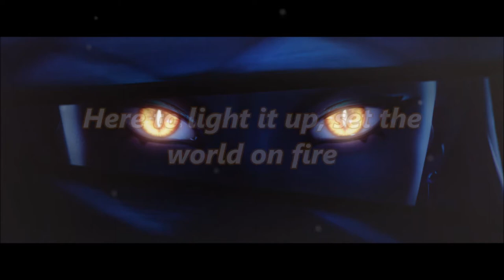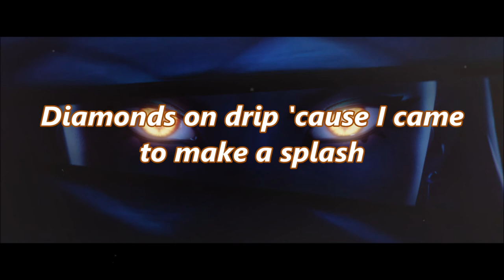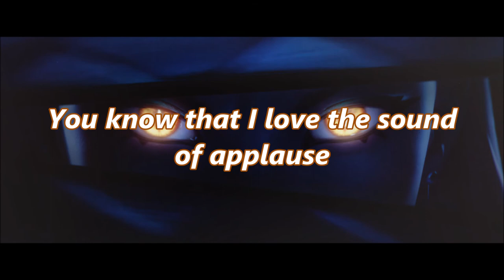K/DA - THE BADDEST ft. (G)I-DLE, Bea Miller, Wolftyla | Lyrics + Romanji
o.｡.:*☆ Recuerden siempre apoyar a los artistas y videos originales o.｡.:*☆

･ﾟﾟ･.･ﾟﾟ･.･ﾟﾟ･.･ﾟﾟ･.･ﾟﾟ･.･ﾟﾟ･.･ﾟﾟ･.･ﾟﾟ･.･ﾟﾟ･.･ﾟﾟ･.･ﾟﾟ･.･ﾟﾟ･.･ﾟﾟ･.･ﾟﾟ･.･ﾟﾟ･.

La informacion siguientes es obtenida del video oficial de LOL:

We know it impresses you. Witness K / DA's comeback with the new pre-release single “THE BADDEST,” featuring the vocals of (G) I-DLE's talented SOYEON and MIYEON; Bea Miller, and Wolftyla.

K/DA is a virtual music supergroup starring Ahri, Evelynn, Akali, and Kai’Sa.

PRODUCTION CREDITS:

K / DA - '' THE BADDEST ''
Guest artists: (G) I-DLE, Bea Miller and Wolftyla
Written By: Riot Music Team and Bekuh BOOM
Korean translation: Lydia Paek and Minji Kim
Production: Riot Music Team
Executive Production: Akali
Mix: Riot Music Team
Mastering: Riot Music Team
Voices: SOYEON from (G) I-DLE, MIYEON from (G) I-DLE, Bea Miller, and Wolftyla
Additional Voices: Bekuh BOOM
Voice Production: Riot Music Team
Additional Voice Production: Oscar Free

･ﾟﾟ･.･ﾟﾟ･.･ﾟﾟ･.･ﾟﾟ･.･ﾟﾟ･.･ﾟﾟ･.･ﾟﾟ･.･ﾟﾟ･.･ﾟﾟ･.･ﾟﾟ･.･ﾟﾟ･.･ﾟﾟ･.･ﾟﾟ･.･ﾟﾟ･.･ﾟﾟ･.

･ﾟﾟ･.･ﾟﾟ･.･ﾟﾟ･.･ﾟﾟ･.･ﾟﾟ･.･ﾟﾟ･.･ﾟﾟ･.･ﾟﾟ･.･ﾟﾟ･.･ﾟﾟ･.･ﾟﾟ･.･ﾟﾟ･.･ﾟﾟ･.･ﾟﾟ･.･ﾟﾟ･.

..・ヾ Este canal no monetiza ningún video, todos lo derechos a su respectivo autor ..・ヾ